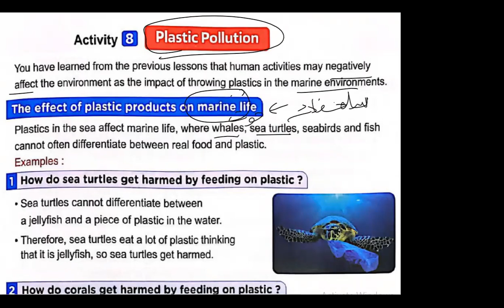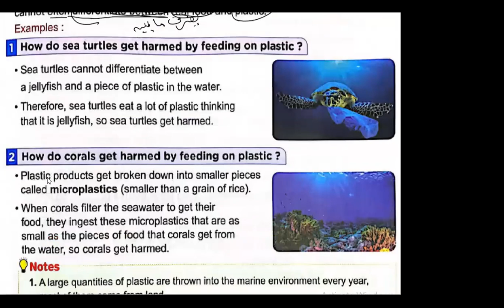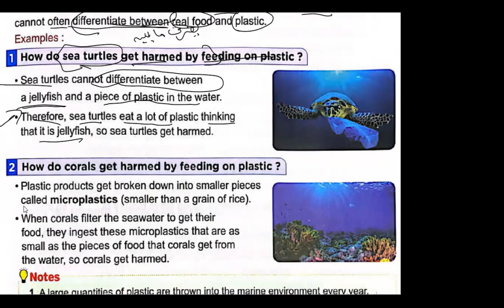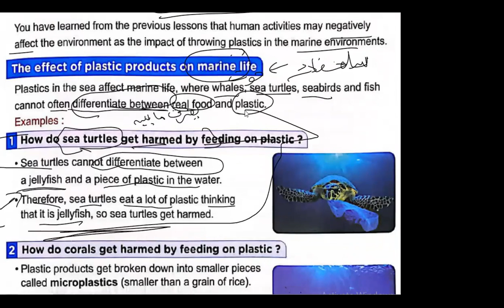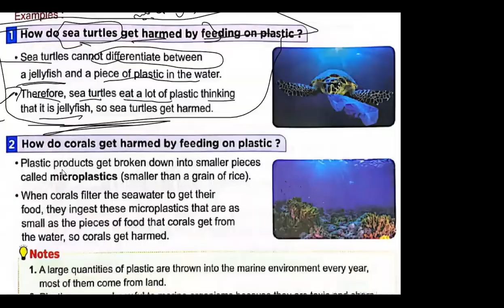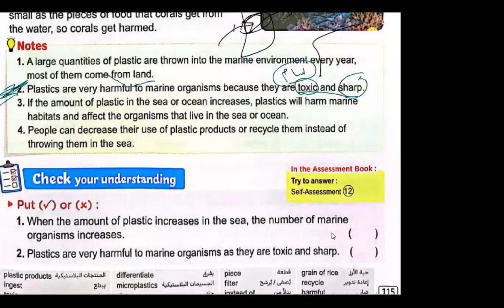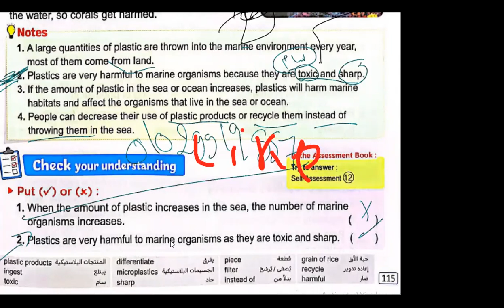Grade5 lesson3 Concept 1.3 شرح الدرس الثالث الكونيسبت الثالث ساينس سنة خامسة ابتدائي الجزءالثالث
Primary 5
Grade 5
شرح الساينس ببساطة سنة خامسة
شرح الساينس بسهولة سنة خامسة
شرح ساينس من كتاب المعاصر برايمرى فايف
شرح ساينس من كتاب المعاصر سنة خامسة ابتدائي لغات
الترم الاول
شرح ساينس من كتاب المعاصر برايمرى الترم الاول
5
 الترم الاول شرح ساينس من كتاب المعاصر برايمرى فايف
الترم الاول شرح ساينس من كتاب المعاصر سنة خامسة ابتدائي لغات
اول درس ساينس الترم الاول سنة خامسة ابتدائى
الدرس الاول ساينس الترم الاول سنة خامسة ابتدائى
Science primary 5 lesson5 concept 1.3
ميس ساينس
ميس ساينس برايمرى فايف
dr rania
دكتورة رانيا
دكتورة رانيا ساينس
مستر ساينس
مستر ساينس برايمرى فايف
اسهل شرح للدرس الخامس الابتدائي علوم لغات ساينس
ابسط شرح للدرس الخامس الابتدائي علوم لغات ساينس
شرح الدرس الخامس ساينس خامسة ابتدائي الترم الاول
شرح الدرس الاول المفهوم الخامس ساينس ساينس سنة خامسة
شرح الدرس الاول الكونسيبت الخامس ساينس سنة خامسة
شرح الدرس الثالث المفهوم الخامس ساينس ساينس سنة خامسة
شرح الدرس الثالث الكونسيبت الخامس ساينس سنة خامسة
شرح الدرس الخامس المفهوم الخامس ساينس ساينس سنة خامسة
شرح الدرس الخامس الكونسيبت الخامس ساينس سنة خامسة
شرح ساينس من كتاب بونى pony برايمرى 5
شرح ساينس من كتاب بونى pony برايمرى فايف
شرح ساينس من كتاب بونى pony سنة خامسة ابتدائي لغات
الترم الاول
5
 الترم الاول شرح ساينس من كتاب بونى pony برايمرى فايف
الترم الاول شرح ساينس من كتاب بونى pony سنة خامسة ابتدائي لغات
ecosystem
how hawks get energy
eagles
caracal
grass
food is energy
how do we get energy ?
the primary source of energy
food chains
producers
consumers
decomposers
primary consumer'
secondary consumer
tertiary consumer
 fungi
bacteria
worms
millipedes
waste
energy flow
predator and prey
food web
interaction in food web
Dr.Becky barak
plant-community ecologist
drought
protecting living organisms
what do you already know about how about food web can change
palau island
habitat loss
coral reef
 coral bleaching
plastic pollution